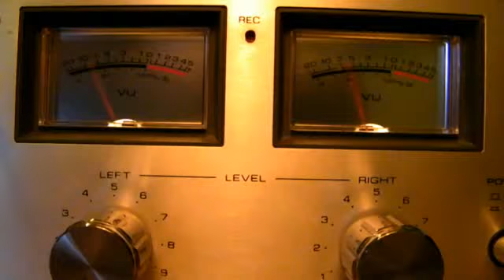Englebert CDF-1 kazettás deck 464 007 saját